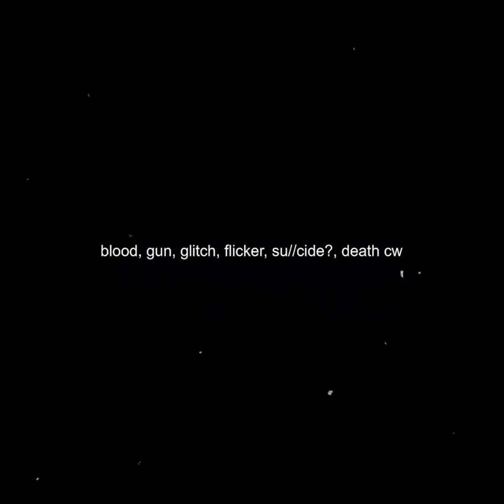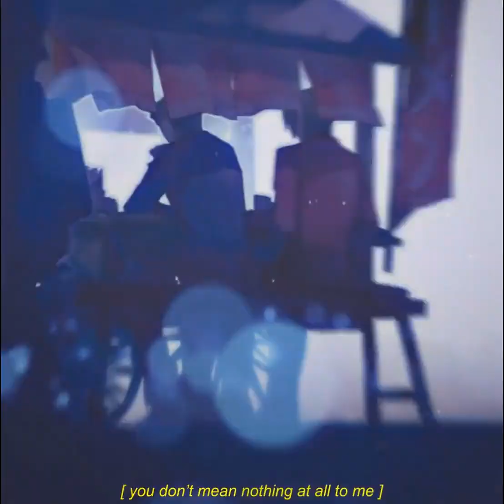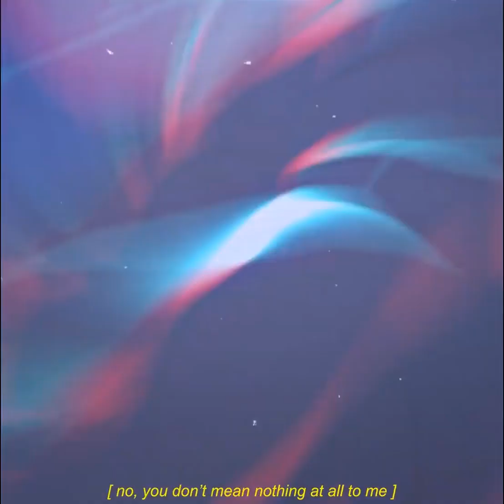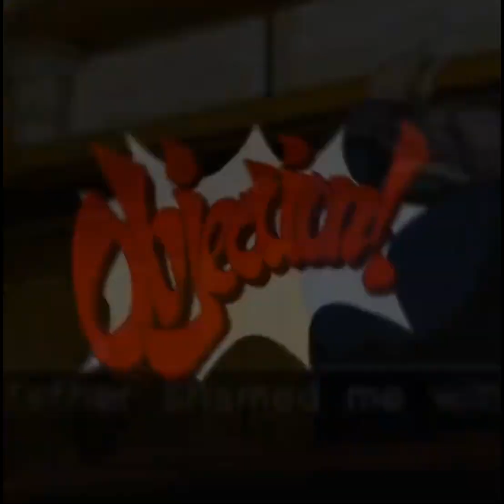ace attorney edits compilation bc i love all they